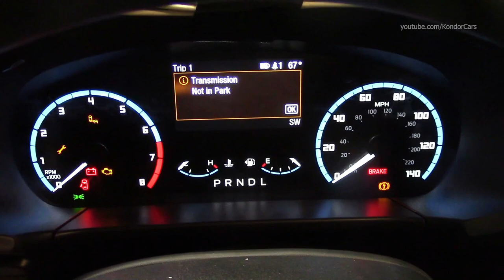2022 Ford Bronco Crash Test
Ford Bronco Crash Test NHTSA & IIHS All safety tests
Rating applies to 2021 models
Tested vehicle: 2021 Ford Bronco 4-door 4wd

NHTSA No. M20210221
Traction Control System (TCS) Yes
Make Ford
Power Window Auto-Reverse Yes
Model Bronco Sport
Driver Frontal Airbag Yes
Body Style MPV
Driver Curtain Airbag Yes
VIN 3FMCR9A64MRA59550
Driver Head/Torso Airbag No
Body Color Carbonized Gray Metallic
Driver Torso Airbag No
Odometer Reading (km/mi) 6.8 mi
Driver Torso/Pelvis Airbag Yes
Engine Displacement (L) 1.5
Driver Pelvis Airbag No
Type/No. Cylinders Straight/3
Driver Knee Airbag Yes
Engine Placement Transverse

NHTSA
Ford Bronco Sport NCAP Final Report

IIHS
Ford Bronco

0:00 FRONTAL IMPACT TESTING
3:32 Assistance systems
3:47 Side small overlap crash
4:39 MOVING BARRIER INTO LEFT SIDE
8:04 75 DEGREE OBLIQUE RIGID POLE SIDE NCAP IMPACT